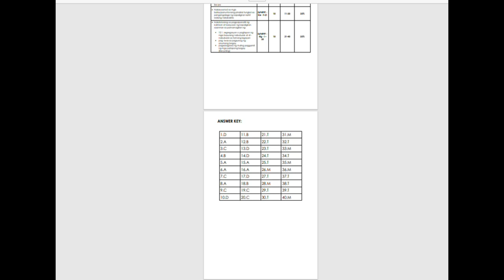QUARTER 3 ESP PERIODIC TEST WITH MELC,TOS AND ANSWER KEY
This video is for those who need a sample test in preparation for the 3rd quarter test in ESP for Grade-4. Teachers can always modify or could use this video as a practice test for their pupils.